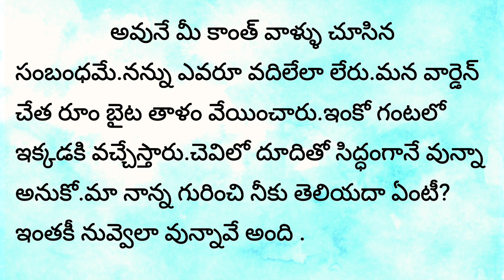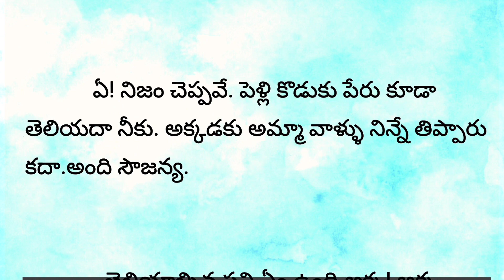మనసులోని మర్మము తెలుసుకో-2 | Telugu heart touching stories in telugu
కథ:మనసులోని మర్మము తెలుసుకో
రచయిత: జొన్నలగడ్డ కృష్ణ దీప